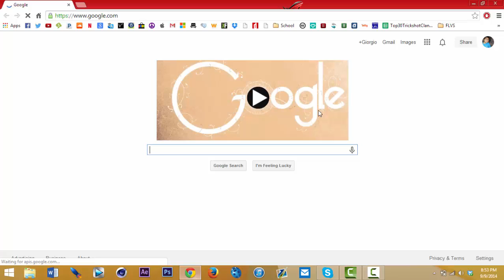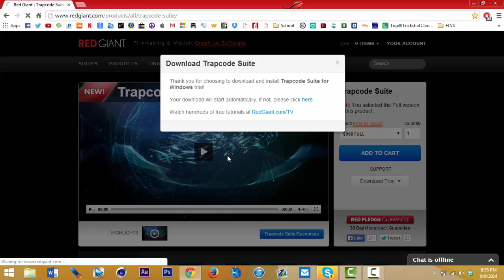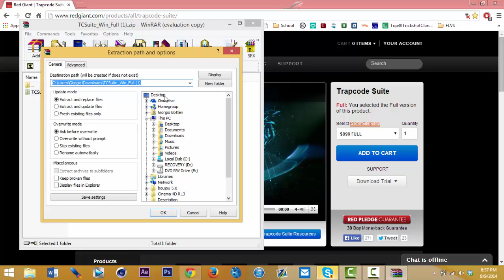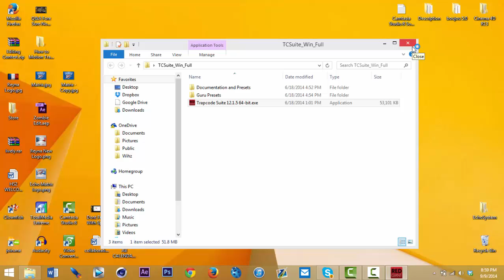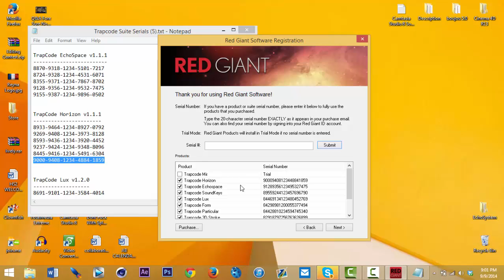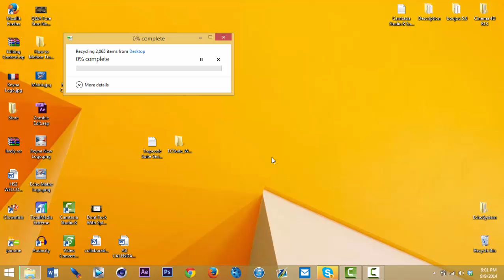How to download Trapcode Suit 12.1 (ALL AE) (64-Bit)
Add me on Facebook! ► Echo Split
Add me on PSN! ► Echo_Split
Add me on Skype! ► ThatShortKidGio